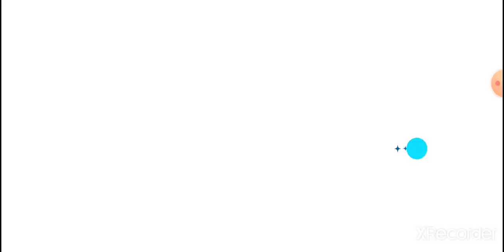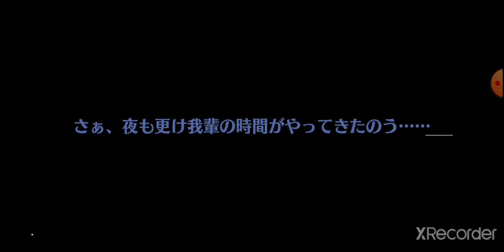【あんスタ】ユニットセレクト☆5確定スカウトガチャ SOUL編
SOUL編☆5確定+無料10連チケット…！